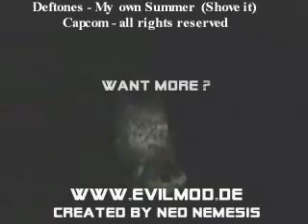Resident Evil Compilation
Ein uraltes Projekt von 2006. Moonlight Interactive war meine Mod-Gruppe, die damals an der Resident Evil mod für HL2 arbeitete.